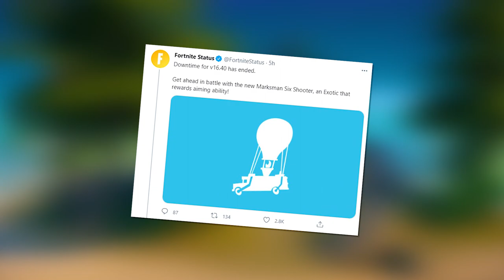NEW *MYTHIC WEAPON* Found in Fortnite UPDATE!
NEW Fortnite Season 6 Chapter 2 Update with New Orelia Isle, Orelia Gold Scar to Pick Up and Unlock GOLD Lara Croft Skin, NEW Mythic Spire Assassin Primal Rifle, and New Exotic Marksman Six Shooter including Beast Boy Cup + Item Shop Bundle!